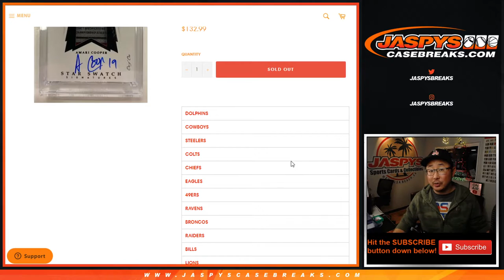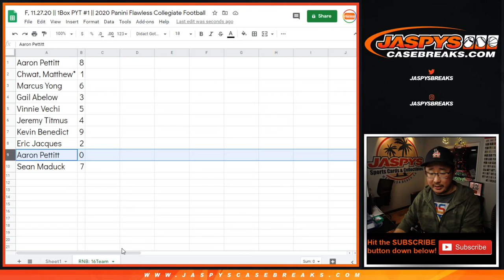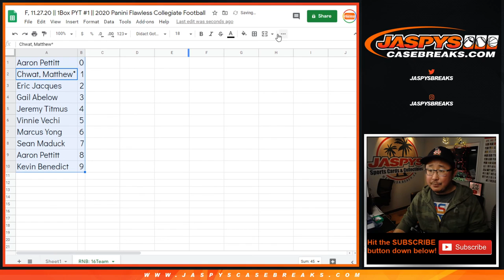RNB: 16Team || F, 11.27.20 || PYT #1 || 2020 Panini Flawless Collegiate Football